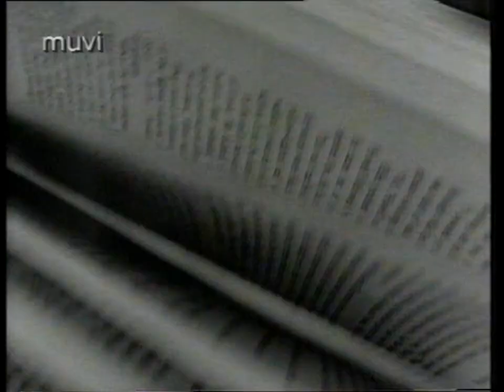Rawstylus - Use Me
Rawstylus - Use Me (Video)
1993
VHS Crop